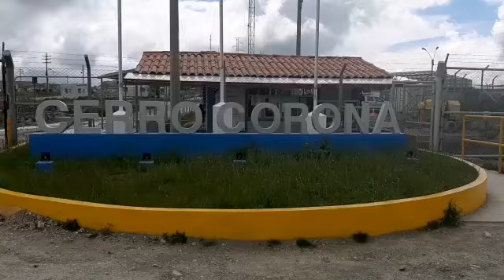EQUIPO PROSEGUR Y UM GOLD FIELDS LUCHAN CONTRA EL COVID-19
Video motivacional ante la situación de crisis por el COVID-19, realizado por El Equipo Prosegur que se encuentra en UM Gold Fields JuntosPodemosHacerlo ¡ Vamos Perú!